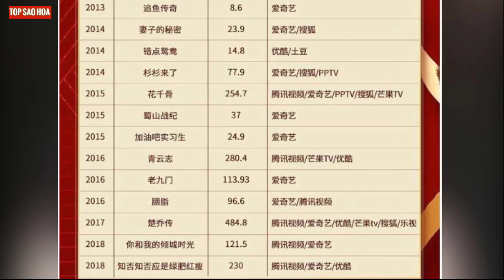Triệu Lệ Dĩnh lập kỷ lục chưa từng có trong lịch sử phim TQ,Phim cũ phát lại rating vẫn đứng đầu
Top Sao Hoa tổng hợp tin:Triệu Lệ Dĩnh lập kỷ lục chưa từng có trong lịch sử phim TQ,Lục Trinh Truyền Kì phát lại rating vẫn đứng đầu